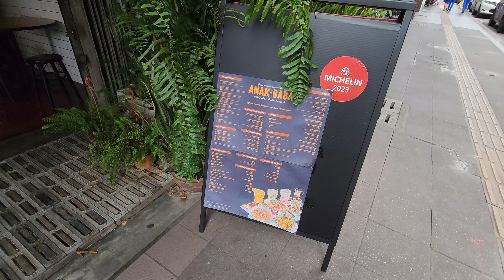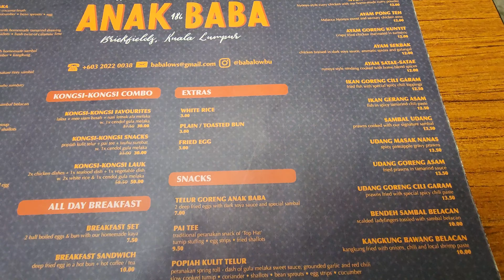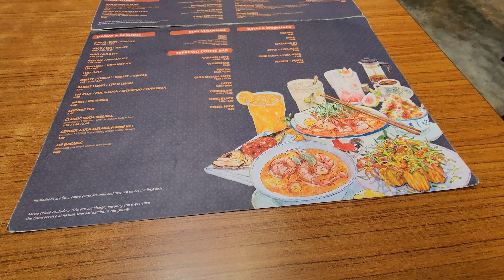Melaka Baba Nyonya Food: Anak Baba Michelin Guide Bib Gourmand in Brickfields KL Kuala Lumpur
An affordable Michelin Bib Gourmand in Brickfields? Come and try! Revamped menu!